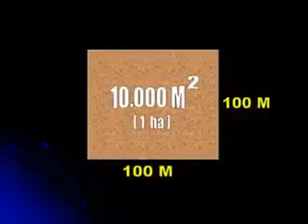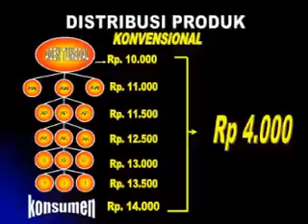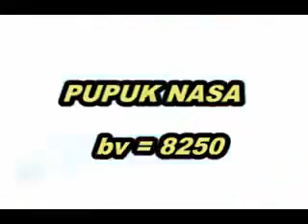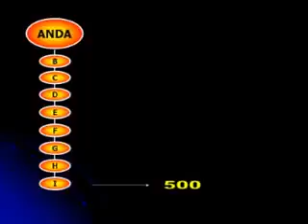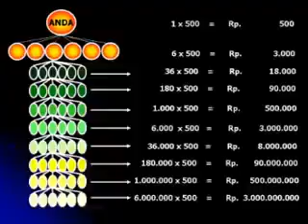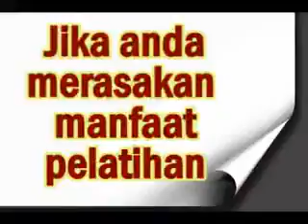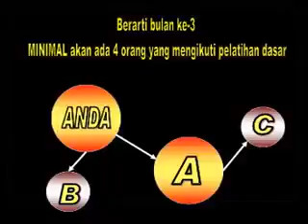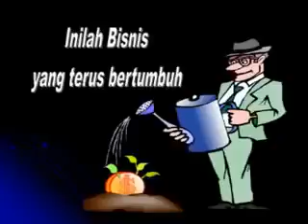0857-9711-6827 Potensi Bisnis NASA